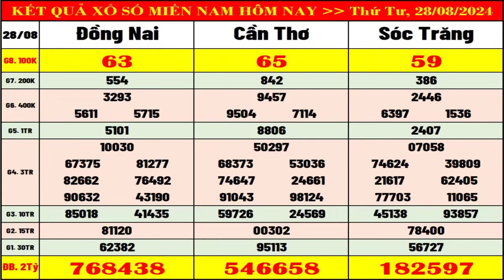Kết quả xổ số Miền Nam hôm nay ngày 28/8/2024 (xs Đồng Nai, xs Cần Thơ, xs Sóc Trăng)